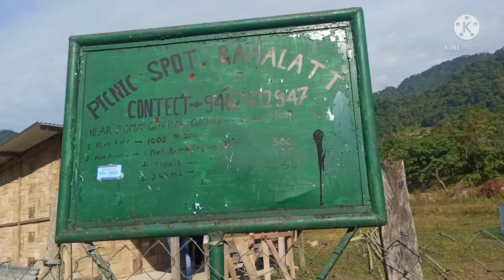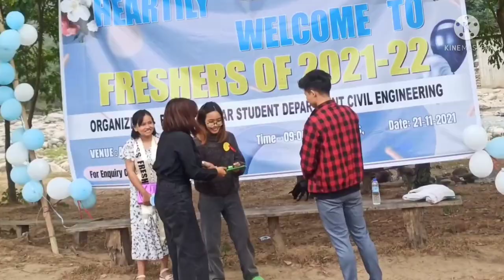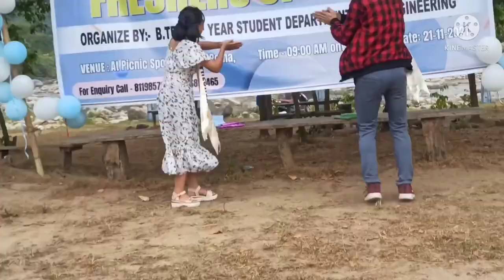Civil Engineer Dept. Fresher Meet 2021-22 / Himalayan University Itanagar Arunachal Pradesh | POMA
Civil Engineer Dept. Fresher Meet 2020-21 / Himalayan University Itanagar Arunachal Pradesh

Abraham Goi

Northeast India
Itanagar
Most femose Picnic spot Poma